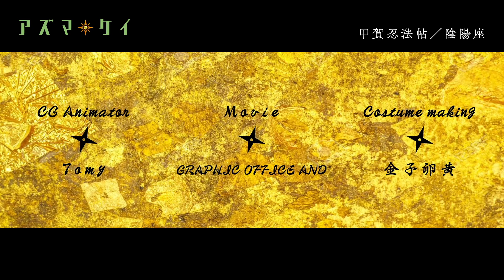陰陽座/甲賀忍法帖【新春振袖バージョン】cover by アズマケイfeat.Quena.K＃11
「甲賀忍法帖」2005リリース
ケーナ奏者金子氏を迎え、ケーナの音色と甲賀忍法帖の世界観を上手く融合した
MVにアズマケイの歌唱を乗せて最高のMVに仕上げました。

2020年12月24日から連日11日間連続での「アズマケイの歌ってみたTV」は
こちらの甲賀忍法帖がトリでございます。
年末年始お付き合いいただきありがとうございました。
今後も定期的に様々なジャンルの音楽に挑戦していきますので
よろしくお願いします。　　　　BｙOKADA

★協力してくれた仲間たち
Vocal：アズマケイ
Mix：kei Azuma

★アズマケイのSNSはコチラから

★【年末年始　『怒涛の連続配信11DAYS』スケジュール】

　　　　　　ーA HAPPY NEW YEAR!!ー

⑨1月1日BRAND NEW WORLD/アズマケイ【オリジナル新春振袖バージョン】

1月4日～9日スタッフお休み＆新規制作期間
次回1月10日～渾身の1曲を配信します！！